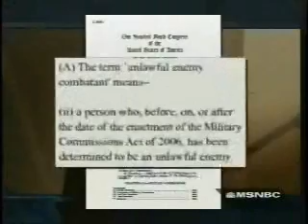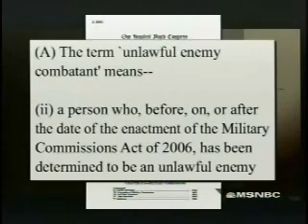Keith Olbermann Speaks on Military Commission Act 2006